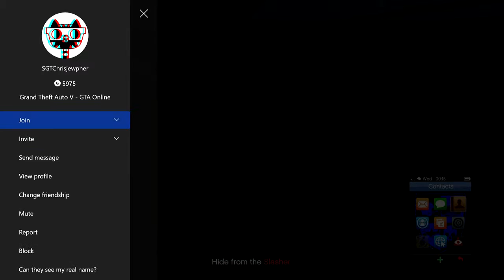Grand Theft Auto V Slasher Gameplay